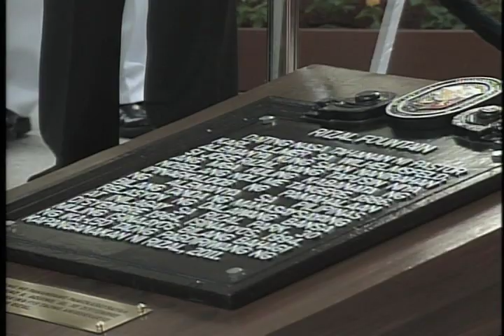Rizal Day - 12/30/2011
President Benigno S. Aquino III led the commemoration rites for the 115th anniversary of the martyrdom of Dr. Jose P. Rizal at the Rizal National Monument in Manila.

He led the flag-raising ceremony with Vice President Jejomar Binay, Manila Mayor Alfredo Lim, National Historical Commission of the Philippines (NHCP) Chairperson Maria Serena Diokno, Cabinet members, military officers and other government executives.

President Aquino also honored the national hero with an offer of a wreath at the Rizal National Monument in the presence of four descendants from the Rizal clan: Marlene Jacinto (Paciano), Mia Syquia Faustmann (Maria), Luisa Tinio Bayot (Saturnina) and Securities and Exchange Commission Chairperson Teresita Herbosa (Lucia).

The President proceeded to unveil the Rizal Fountain historical marker at the Noli Me Tangere Garden where he was joined by NHCP Executive Director Ludovico Badoy and other officials.

The fountain was a gift from the German government to the people of the Philippines during the 68th Anniversary of the Martyrdom of the National Hero in 1964.